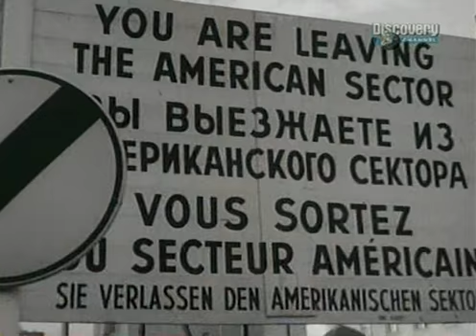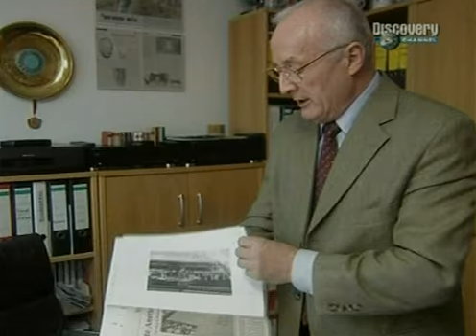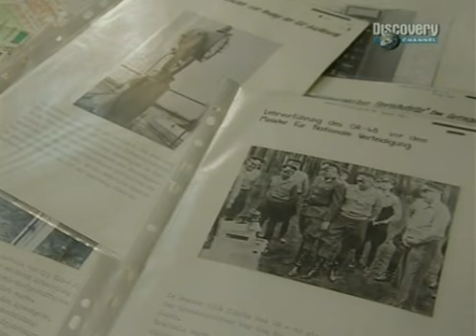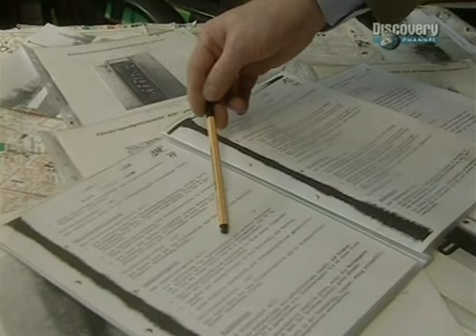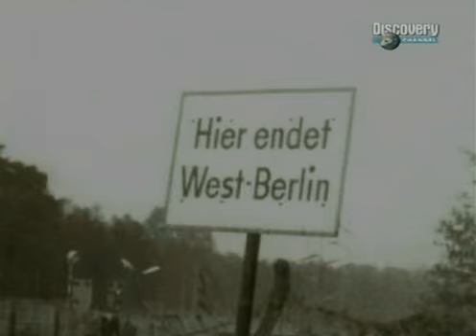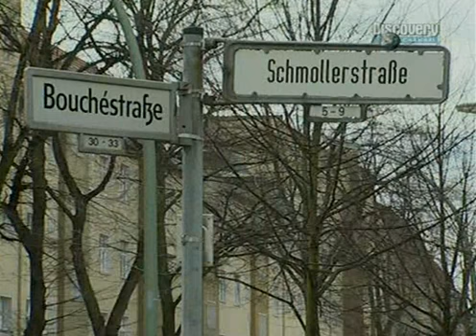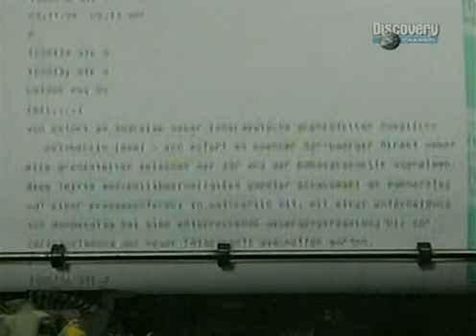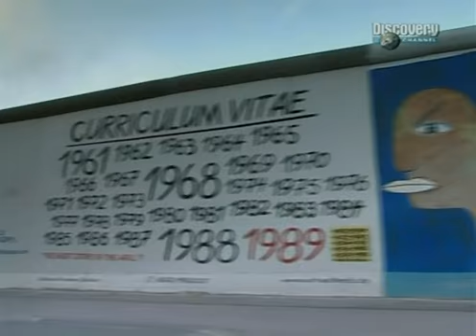ESCAPE FROM BERLIN - BERLIN WALL DOCUMENTARY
A documentary about the of East & West Berlin during the Cold War, post-WWII.

The Berlin Wall (German: Berliner Mauer), was a guarded concrete barrier that encircled West Berlin of the Federal Republic of Germany (FRG) from 1961 to 1989, separating it from East Berlin and the German Democratic Republic (GDR). Construction of the Berlin Wall was commenced by the government of the GDR on 13 August 1961. It included guard towers placed along large concrete walls, accompanied by a wide area (later known as the "death strip") that contained anti-vehicle trenches, beds of nails and other defenses. The primary intention for the Wall's construction was to prevent East German citizens from fleeing to the West.

The Soviet Bloc propaganda portrayed the Wall as protecting its population from "fascist elements conspiring to prevent the will of the people" from building a communist state in the GDR. The authorities officially referred to the Berlin Wall as the Anti-Fascist Protection Rampart (German: Antifaschistischer Schutzwall. The West Berlin city government sometimes referred to it as the "Wall of Shame", a term coined by mayor Willy Brandt in reference to the Wall's restriction on freedom of movement. Along with the separate and much longer Inner German border (IGB), which demarcated the border between East and West Germany, it came to symbolize physically the Iron Curtain that separated the Western Bloc and Soviet satellite states of the Eastern Bloc during the Cold War.

Before the Wall's erection, 3.5 million East Germans circumvented Eastern Bloc emigration restrictions and defected from the GDR, many by crossing over the border from East Berlin into West Berlin; from there they could then travel to West Germany and to other Western European countries. Between 1961 and 1989, the Wall prevented almost all such emigration. During this period, over 100,000 people attempted to escape, and over 5,000 people succeeded in escaping over the Wall, with an estimated death toll of those murdered by East German authorities ranging from 136 to more than 200 in and around Berlin.

In 1989, a series of revolutions in nearby Eastern Bloc countries—in Poland and Hungary in particular—caused a chain reaction in East Germany. In particular, the Pan-European Picnic in August 1989 set in motion a peaceful development during which the Iron Curtain largely broke, the rulers in the East came under pressure to cease their repressive policies, the Berlin Wall fell and finally the Eastern Bloc collapsed. After several weeks of civil unrest, the East German government announced on 9 November 1989 that all GDR citizens could visit the FRG and West Berlin. Crowds of East Germans crossed and climbed onto the Wall, joined by West Germans on the other side in a celebratory atmosphere. Over the next few weeks, souvenir hunters chipped away parts of the Wall. The Brandenburg Gate, a few meters from the Berlin Wall, was opened on 22 December 1989. The demolition of the Wall officially began on 13 June 1990 and was completed in 1994. The fall of the Berlin Wall paved the way for German reunification, which formally took place on 3 October 1990.